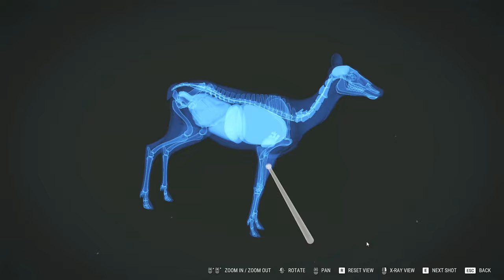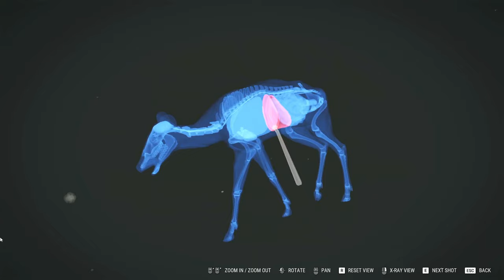VERY RARE Barasingha in Sundarpatan Reserve | theHunter: Call of the WIld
I hunted a Very Rare fur variant of Barasingha in new Sundarpatan Reserve, Nepal Map in theHunter: Cal of the Wild. The Melanistic fur type Barasingha has only 0.5% chance of occurrence, making it the most rare fur type along with Albino Barasingha.

Sundarpatan is DLC map located in Nepal that was released 18th June 2024.